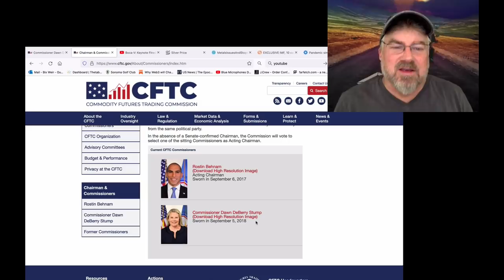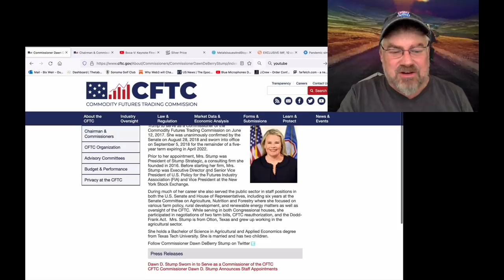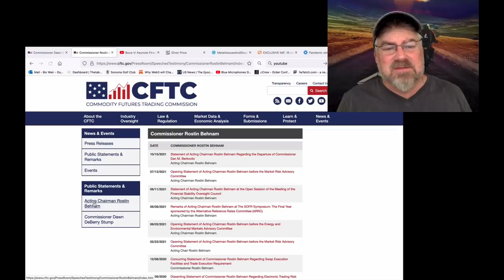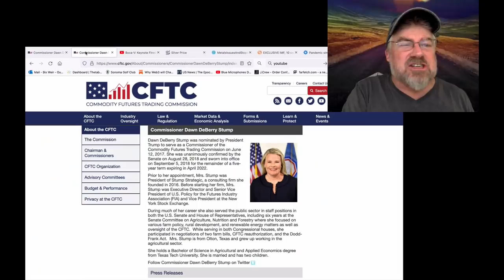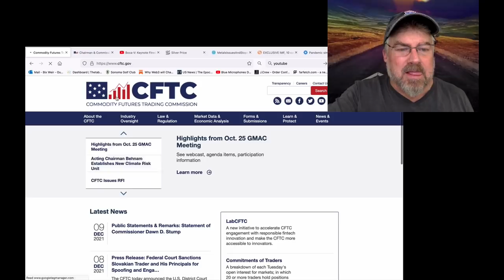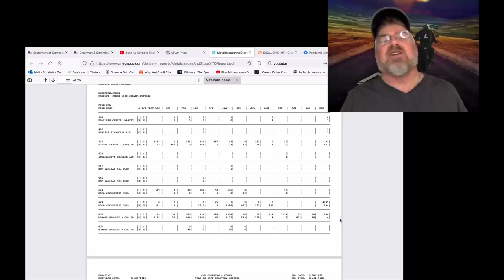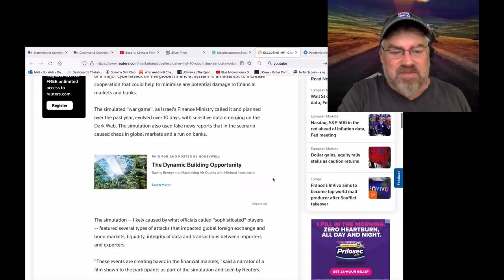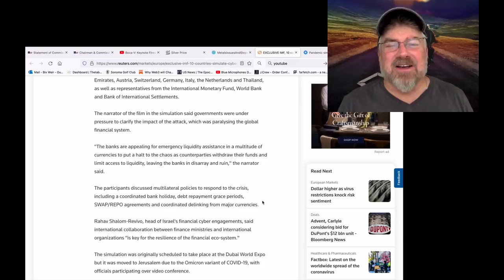SILVER ALERT! CFTC Silver Regulators Abruptly QUIT...Leaving Only ONE!! (Bix Weir)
CFTC Dawn Deberry Stump just QUIT the CFTC! That leaves only 1 left...Rostin Behnam...Mr. "I Tamp Down" Silver! 1 year into the Biden Administration and there are still ZERO appointments to the 5 CFTC Commissioner positions leaving ONLY the Temporary Commissioner LEFT...I wonder how he will VOTE on Silver Price Manipulation?!!